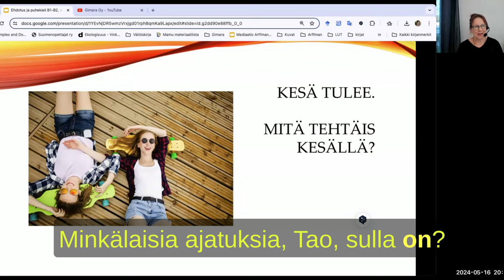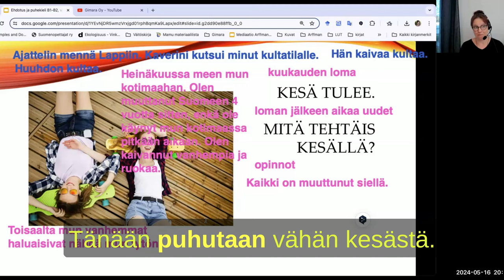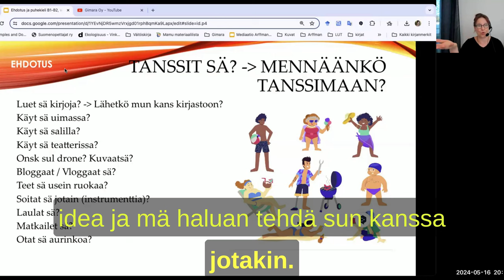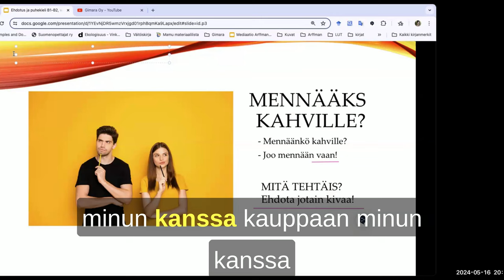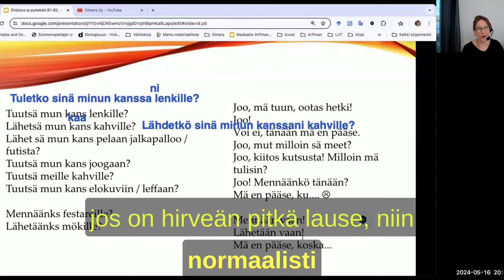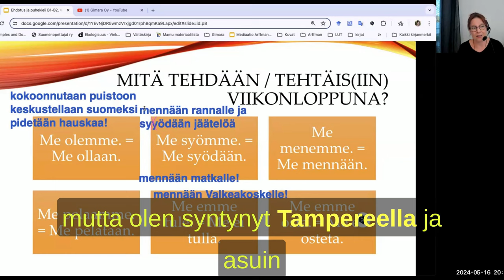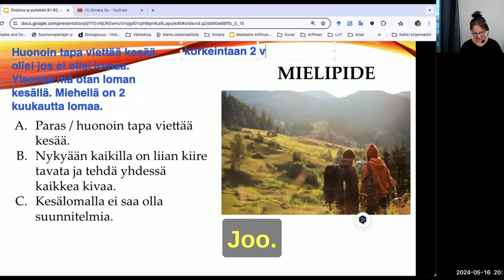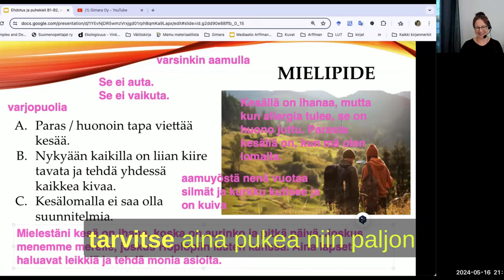Opi suomea! Suunnitellaan kesää! (Intermediate)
Teema Theme: Vapaa-aika
Osateema Part theme: Suunnitellaan kesää ja ehdotetaan vapaa-ajan tekemistä
Taso Level: Intermediate